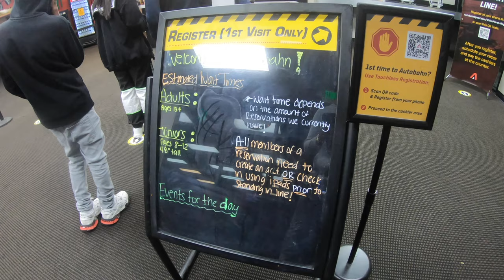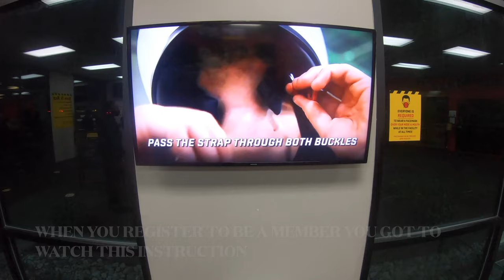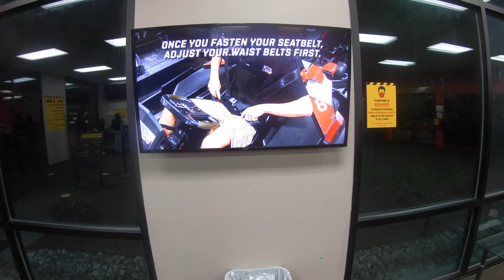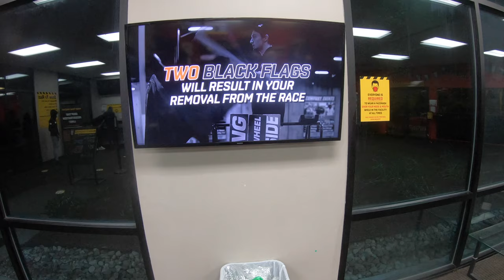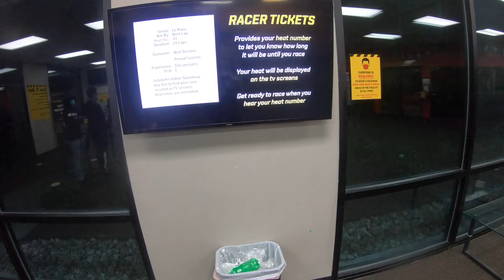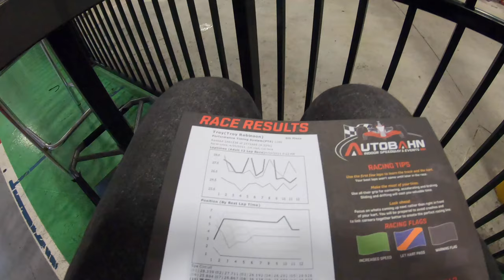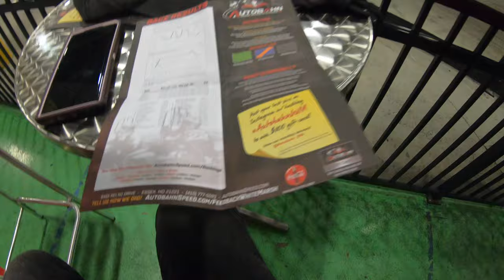Best Racing Electric GO-KARTS Best Indoor GO Kart Tracks DMV?! AUTOBAHN indoor SPEEDWAY & EVENTS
FOLLOW @ MIORROR_EFFECT_CHANNEL ON  INSTAGRAM TO GET UPDATES , PREVIEWS  AND FULL RECIPES